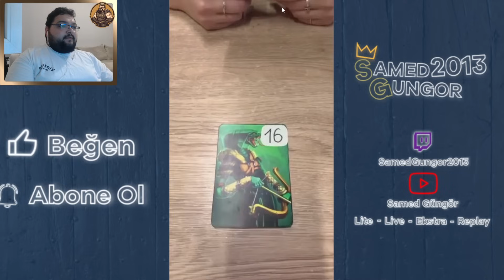HAYATTA KALMAYA ÇALIŞAN CESUR TURŞU / Pickle Pete Türkçe Oynanış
Pickle Pete Türkçe Oynanış Videosunda , Pickle Pete Nasıl Oynanır Sorusunun Yanıtını Aradığımız , Pickle Pete Rehber Tadında Bölümle Karşınızdayım. Pickle Pete Türkçe Yama İle Oynayabileceğiniz Bir Yapım. Pickle Pete Brotato Tarzında Mobil Bir Oyun. Pickle Pete 6 Kollu Bir Turşunun Savaştığı Keyifli Bir Aksiyon Oyunu. Pickle Pete İlk İzlenim Videosunda , Pickle Pete Hikaye Modunda İlerliyoruz. Pickle Pete Türkçe Oyna Serimizde , Eğlenceli Zaman Geçirmenizi Dilerim. Keyifli Seyirler.

Özel Açıklama